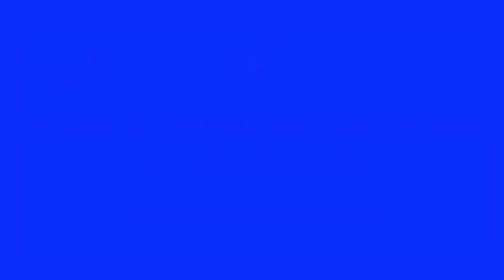୫୦ତମ ନିଖିଳ ଉତ୍କଳ ଶ୍ରୀଅରବିନ୍ଦ ପାଠଚକ୍ର ସମ୍ମିଳନୀ, ୪,୫,୬,୭ ଏପ୍ରିଲ ୨୦୨୧(୫ ଏପ୍ରିଲ, ସକାଳ ୧୦ )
(୫ ଏପ୍ରିଲ, ସକାଳ ୧୦ )